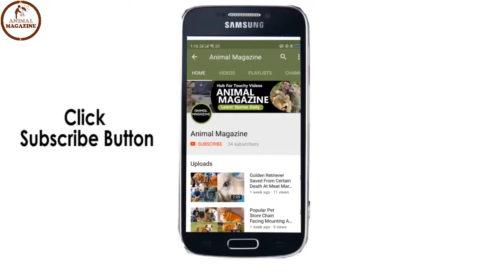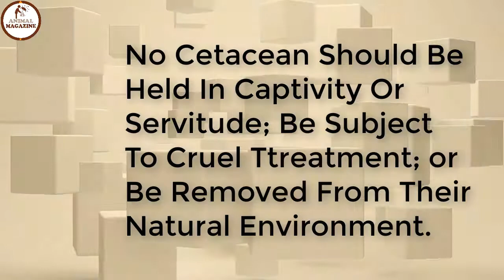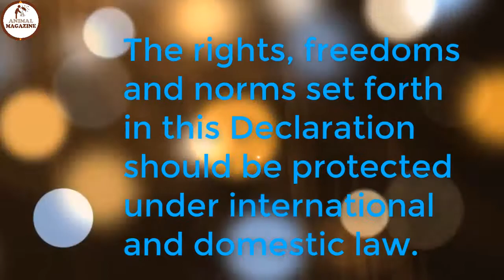India Declares Dolphins To Be “Non-Human Persons”, Dolphin Shows Banned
India’s Ministry of Environment and Forests have made a groundbreaking decision, to completely forbid the keeping of captive dolphins for public entertainment in the entire country.
A statement about their new police was released Friday, the ministry advised the state governments to deny any proposals that requested the establishment of a dolphinarium.
“by any person / persons, organizations, government agencies, private or public enterprises that involve import, the capture of cetacean species to establish for commercial entertainment, private or public exhibition and interaction purposes whatsoever.”
Why did the ministry come to this decision?
The ministry elaborated their first statement with these words,
“Whereas cetaceans, in general, are highly intelligent and sensitive, and various scientists who have researched dolphin behavior have suggested that the unusually high intelligence; as compared to other animals means that dolphins should be seen as ‘non-human persons’ and as such should have their own specific rights and is morally unacceptable to keep them captive for entertainment purpose,” the ministry said.
For some reason back in May, this wonderful topic managed to evade worldwide attention including the media’s.  Since the meeting of the American Association for the Advancement of Science back in 2011, when a group consisting of conservationists, philosophers, and animal behaviorists attempted to gain world wide support for a Declaration of Rights for Cetaceans from the scientific communities, to ensure the re-categorization of Cetaceans (porpoises, whales, and dolphins) as nonhuman persons have been gathering strong momentum.
The Declaration is stated below:
1. Every individual cetacean has the right to life.
2. No cetacean should be held in captivity or servitude; be subject to cruel treatment; or be removed from their natural environment.
3. All cetaceans have the right to freedom of movement and residence within their natural environment.
4. No cetacean is the property of any State, corporation, human group or individual.
5. Cetaceans have the right to the protection of their natural environment.
6. Cetaceans have the right not to be subject to the disruption of their cultures.
7. The rights, freedoms and norms set forth in this Declaration should be protected under international and domestic law.
You might be wondering what it means to say an animal has “rights”?  Here is a quick description of what that looks like,
“Unlike[…] positive rights, such as the ‘right’ to education or health care, the animal right is, at the bottom, a right to be left alone. It does not call for the government to tax us in order to provide animals with food, shelter, and veterinary care. It only requires us to stop killing them and making them suffer.”
That seems more than reasonable enough right?  Since the intelligence of dolphins has been established for quite some time this declaration really doesn’t seem to be a revolutionary move.  These beings all show signs of not only to be self-aware but have the capability of using tools, cooperating to solve different tasks, and even more recently we have discovered that they may possibly be able tocommunicate to one another using individual names.
I believe that what this declaration does for the other sentient beings of the sea is that we are relinquishing our self-proclaimed right to become masters of other sentient beings that at some point were deemed below us.  In a perfect world, we would not use the abilities that we have gained as human beings to subjugate other beings, whether it be animal human or plant.  If we would just work together and live together as one, we would be able to solve most, if not all the issues of the world.  I believe this declaration made by India, is surely a step in the right direction.

This Channel Is Only Animals Lovers and We Want to Make a Community of Animal Lovers.